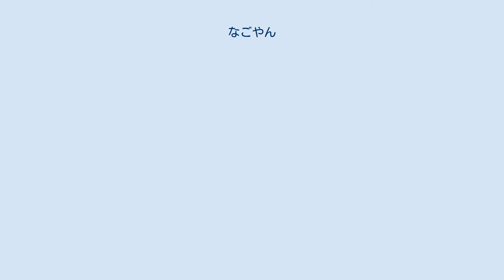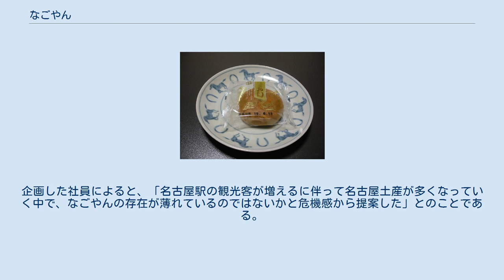なごやん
なごやん 包装された状態のなごやん なごやんとは、敷島製パン株式会社が製造・販売している黄身餡を素朴な味の皮で包んだ饅頭である。
 「名古屋の銘菓」を銘打ち、名古屋市の観光土産として、1957年（昭和32年）から販売されている。
最初は「金鯱まんじゅう」という名前だったが、発売翌年の1958年（昭和33年）に「なごやん」と名称が変更された。
 当初餡と皮は一体成型されているが乾燥が進むと餡と皮が分離し、手で振ると皮の中で餡がころころ動く感触がある。
いわゆる「カステラ饅頭（カスまん）」の類であり、この「カステラ饅頭」は、生地（皮）と餡が一体化するよりも、少し離れている方が美味しいとされる。
 中京圏や近畿圏、岡山県、鳥取県のスーパーマーケットでも、販売されている。
「はろうきてぃなごやん」や「八十亀ちゃんなごやん」と言う商品もある。
 1984年（昭和59年）から1986年（昭和61年）にかけての福武書店（現ベネッセ）の「進研ゼミ中学講座」の読者コーナー「チャレンジランド」において、名古屋支部所属の女性が自身の担当コーナーできしめん、ういろう、納屋橋饅頭、オリエンタルカレー、うなぎパイなど、中京圏名産の食物をネタに使用していたが、とくに「なごやん」に入れあげていた。
中京圏以外の居住者でも、進研ゼミ中学講座を受講していたことにより、なごやんその他名古屋名産品を知った者も多い。
 2020年（令和2年）6月1日からは創業100周年の記念商品として「生なごやん」の販売を開始した。
表面の皮は蒸してあり、中の黄身餡にクリームを混ぜることで、従来のなごやんとは異なる柔らかさを強調しているのが特徴である。
企画した社員によると、「名古屋駅の観光客が増えるに伴って名古屋土産が多くなっていく中で、なごやんの存在が薄れているのではないかと危機感から提案した」とのことである。
 その他の関連商品に「なごやん雅」、「さくふわさくらん」がある。
 ^ 創業100周年記念商品　社員のアイデアから生まれた「生なごやん」　2020年6月1日新発売(2020年5月14日)